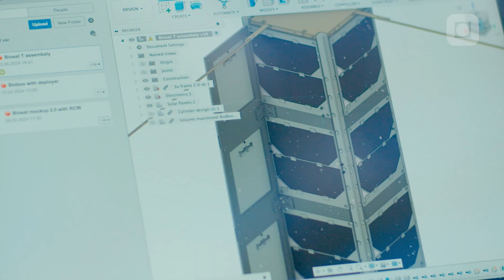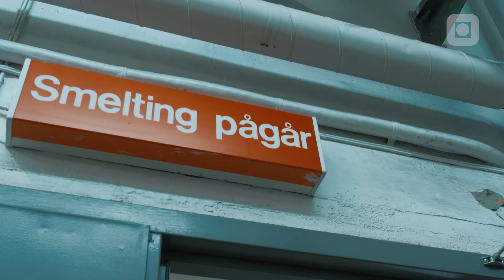Kjemi og materialteknologi - ingeniør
Dette ingeniør-studiet gir deg en praktisk rettet kompetanse med et bredt grunnlag innen kjemi og materialteknologi. Etter første studieår velger du en av to studieretninger, som gir deg en faglig fordypning innen enten materialteknologi eller kjemi fra andre årskurs.